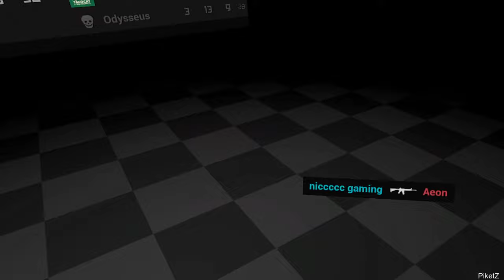Graceful Tigers vs Cat'astrophy 1rnd